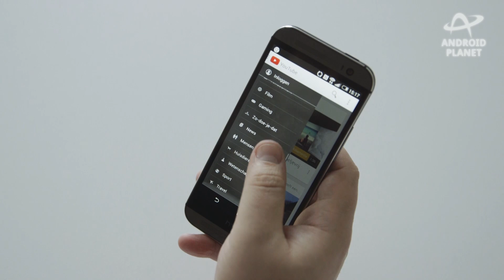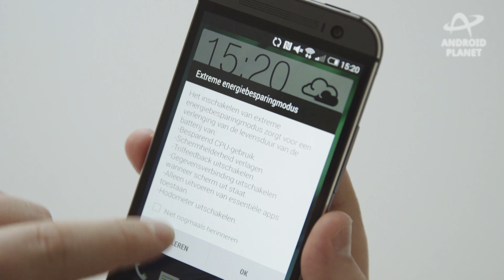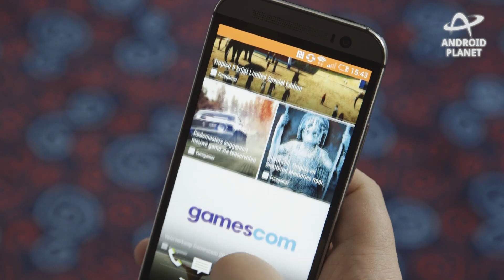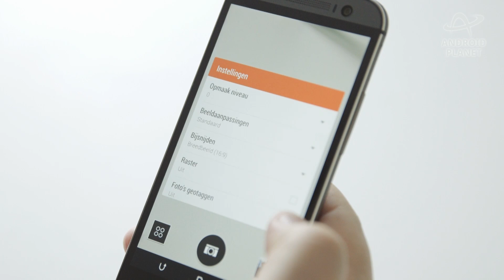HTC One M8 video review (Dutch) - AndroidPlanet.nl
De HTC One M8 is het nieuwe vlaggenschip van HTC, dat een premium design combineert met slimme hard- en softwarematige features. Lees de uitgebreide review

Met de One-serie laat HTC zien waar het goed in is: het maken van premium Android-smartphones die zijn voorzien van een fraai design en de laatste snufjes op het gebied van hard- en software. Dat is met de M8 niet anders.

De nieuwe HTC One is sinds april 2014 beschikbaar, voorzien van een iets groter scherm, betere camera's aan de voor- en achterzijde en snelle hardware die geen enkele moeite heeft met de laatste apps. De processor heeft een upgrade gekregen, net als de accu. Zowel de 2013- als de M8-editie van de HTC One beschikken overigens over 4G en de laatste versie van Android. Het zijn high-end smartphones die hun adviesprijs dubbel en dwars waard zijn.

De HTC One M8 wijkt qua design weinig af van zijn voorganger, maar heeft virtuele knoppen op het scherm, in plaats van capacitieve toetsen eronder. Ook is het scherm iets groter (5 inch, 1080p) en zijn er twee camera's aan de achterzijde te vinden die je achteraf foto's laten scherpstellen. Het besturingssysteem is flink op de schop gegaan, waardoor het fraaier oogt en bovendien sneller werkt.

Conclusie HTC One M8 review: "De HTC One is op vrijwel elk punt verbeterd. Het design is mooier en steviger, de processor krachtiger en de kleuren spatten van het scherm af. Ook Sense 6 is in combinatie met KitKat een uitstekende toevoeging van HTC, dat laat zien dat software van een fabrikant niet per se vervelend of langzaam hoeft te zijn. Het grote nadeel van de HTC One blijft, net als bij zijn voorganger, de camera. Geef 'm de camera van een willekeurige high-end concurent en het vlaggenschip van HTC zou vrijwel perfect zijn.

Het is nu te hopen dat de HTC One ook een commercieel succes wordt. De originele One werd eveneens door de media geprezen, maar was - ondanks dat het de best verkochte HTC-telefoon ooit was - geen groot commercieel succes. HTC moet meer toestellen gaan verkopen om écht weer een grote klapper te maken en de concurrentie aan te gaan met Samsung en de twee opkomende fabrikanten LG en Huawei. Maar wat HTC met de nieuwe One laat zien, biedt veel hoop voor een toekomst vol potentie, mogelijkheden en succes."